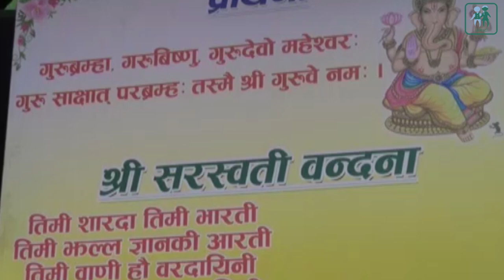Sarswati Puja and Basanta Shrawan